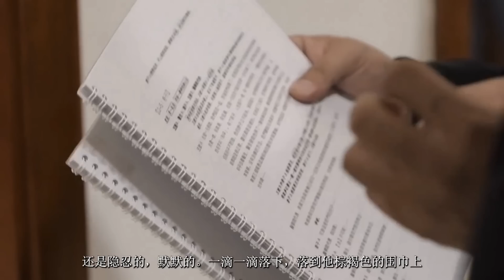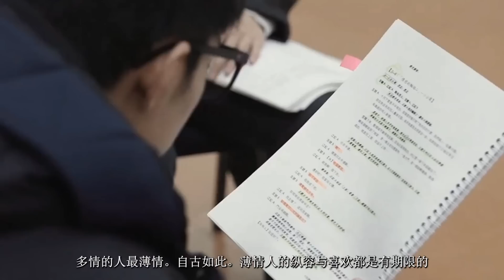ENG SUB肖戰5號是怎樣撕裂的？肖戰如夢有哪些封神現場？ 【肖戰如夢repo最終章】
肖戰5號是怎樣撕裂的？肖戰如夢有哪些封神現場？ 【肖戰如夢repo最終章】